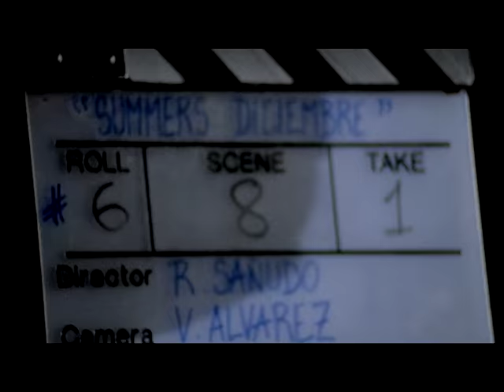David Summers - Diciembre (video)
Diciembre (video)